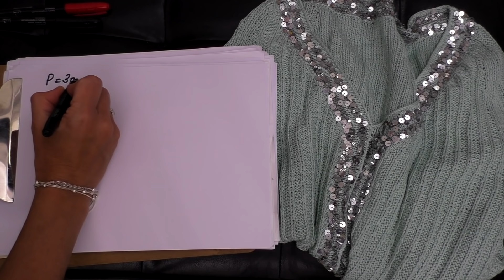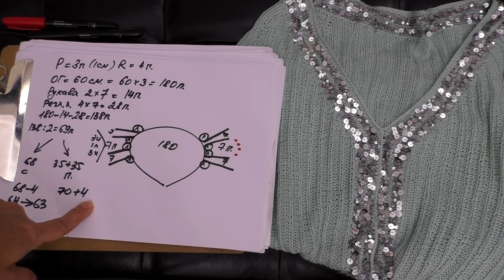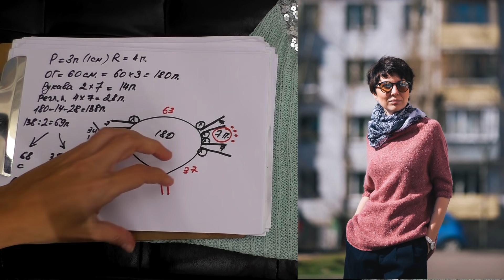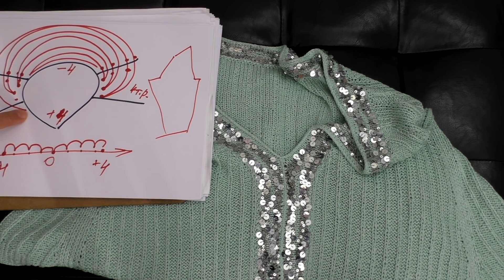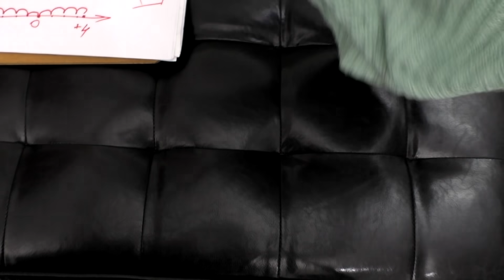Вяжем с WickedLynx. Шелковый топ. Шик, блеск, красота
Вяжем с WickedLynx. Шелковый топ
на базе Джемпера с удлиненной линией реглана для любой фигуры

Шёлк, плетёный шнурок 380 м/100 гр. от @your_yarn_dealer и
Хлопок с пайетками от Lustrosa (подарок)
Серебро 3 и 6 мм на хлопковой нити 50% хлопок 50% РL 350м/100 г (где купить - не знаю!) Нет, не надоело 😂
Кто узнал крой?
Верно!
Джемпер с удлиненной линией реглана для любой фигуры, только вырез V. Планка с пайетками поперечная. Полотно - 3 изн.,1 лиц. Регланная линия резинка 1/1. Закрытие - i-cord на две петли.

Расход 240 гр. - примерно 900 метров в общем.
Спицы 2.5 и 3.

ВТО руками, отжим тоже. Глажка утюгом на режиме «шёлк». Никаких деформаций.

Как найти канал - наш лучший друг Гугл